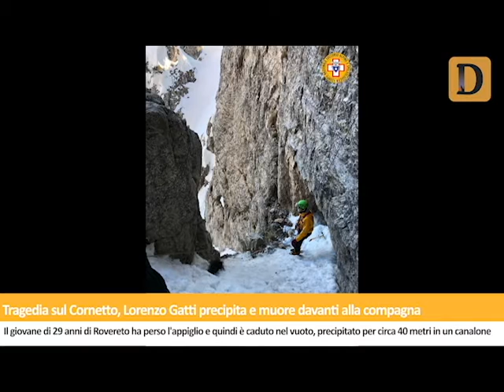Tg del 20/02/2021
Le notizie de Il Dolomiti di sabato 20 febbraio lette da Nereo Pederzolli con CAF ACLI (Trento, Trentino-Alto Adige)